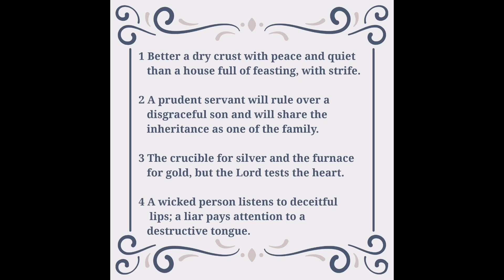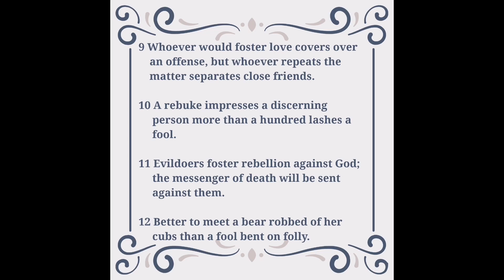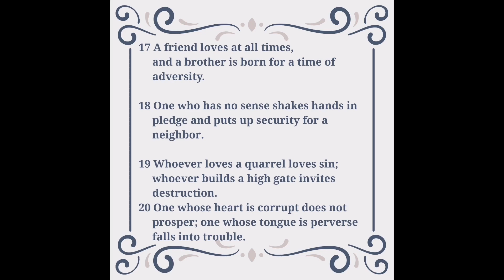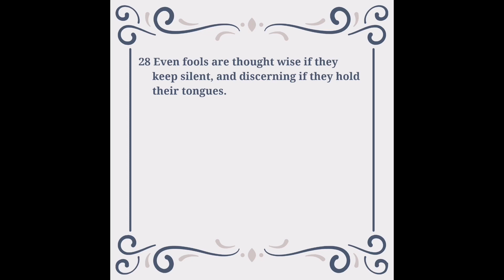Proverbs 17 (Audio & Text)